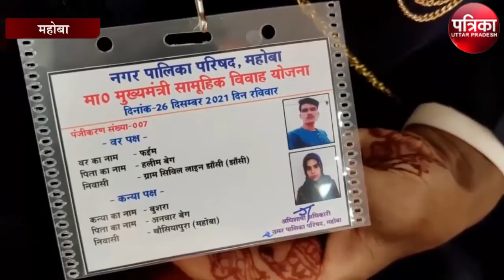मुख्यमंत्री सामूहिक विवाह समारोह में 15 जोड़ों का हुआ विवाह